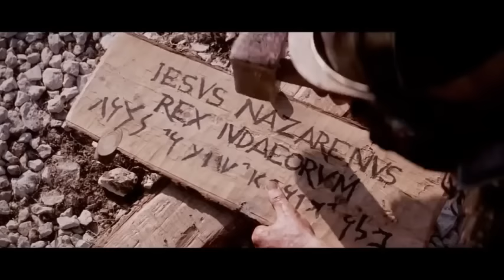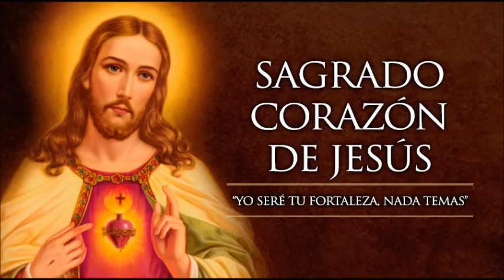He aqui El Sagrado Corazon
Importante devoción al Sagrado Corazón de Jesús